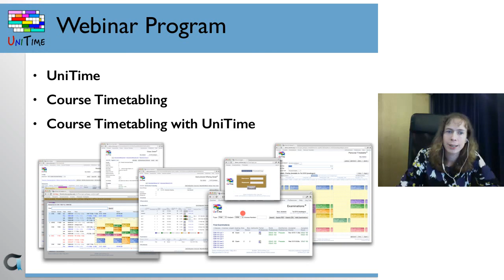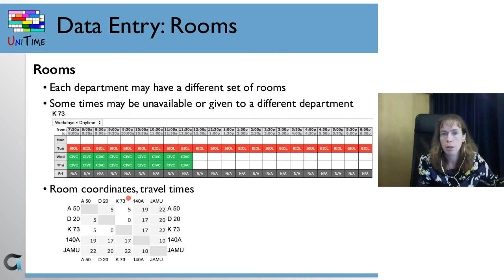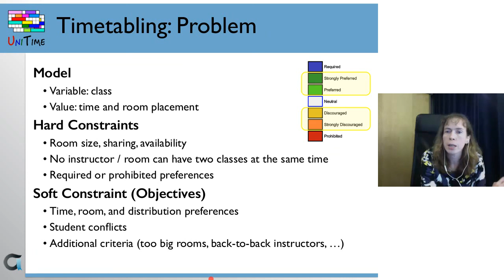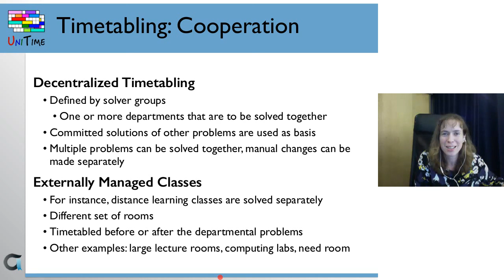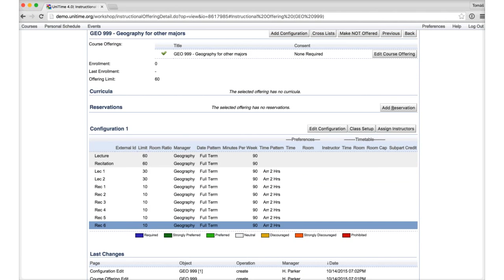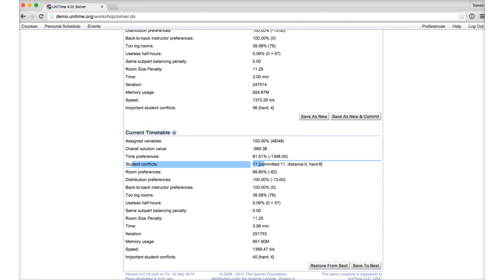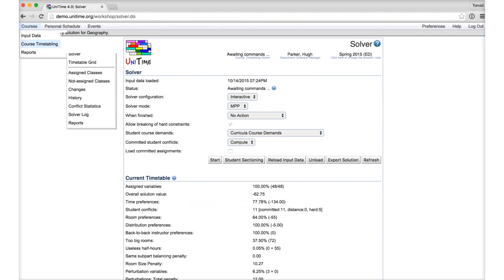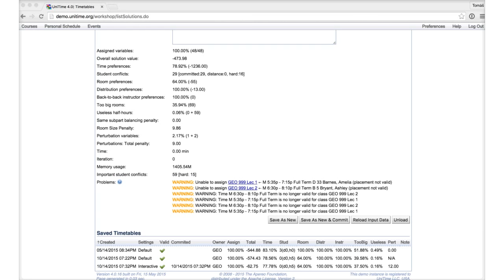Course Timetabling with Unitime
Course timetabling is a tedious process of assigning classes to a limited number of time periods and classrooms. This is a difficult problem with many competing objectives like student conflicts, faculty requirements, and space constraints. During the webinar, we go through the process of creating a course timetable in UniTime from start to finish. We focus on some of the most interesting parts, such as modelling the course structure, entering faculty requirements, running the timetabling solver, or making interactive changes to an existing timetable.